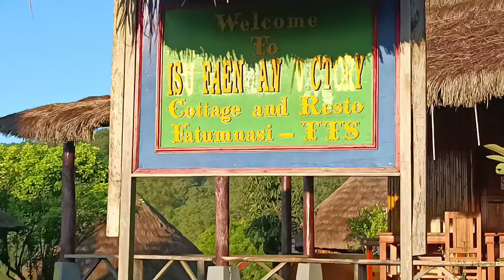Fatumnasi Village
bila sederhana kampung fatumnasi..